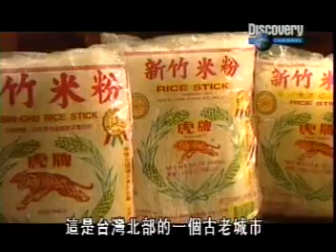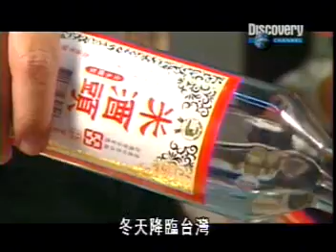Treasures of Taiwan (台灣珍寶-米) 3/4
Treasures of Taiwan (台灣珍寶-米)